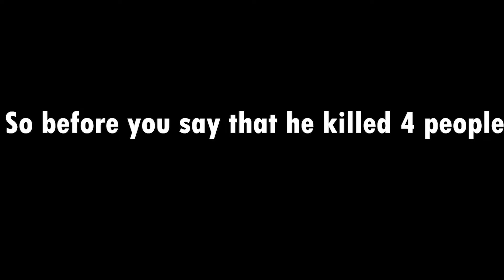Valorant Sniping Volume 2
Back at it again with Pt. 2 to the compilation of me sniping on my live stream!

If you want to see me live just drop a follow here on twitch :

Streaming Valorant Nonstop!

Credits to @AweseomemediaTV for the edits